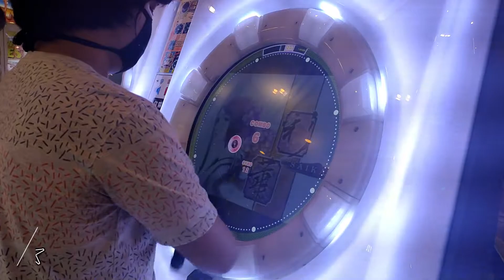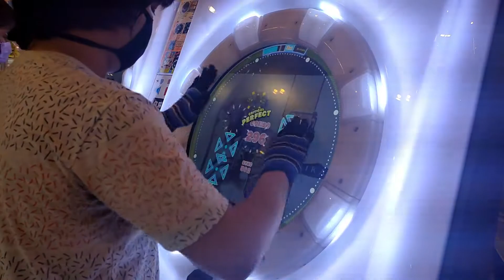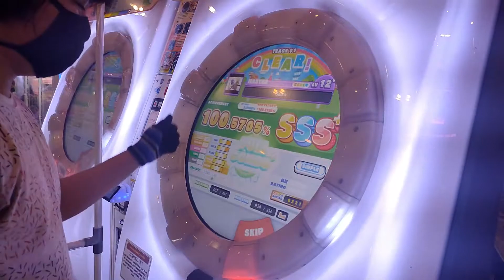[MaiMaiDX+ x Cytus II] Saika | Master Lvl. 12+ | First Try | Rank SSS+ | 100.57%